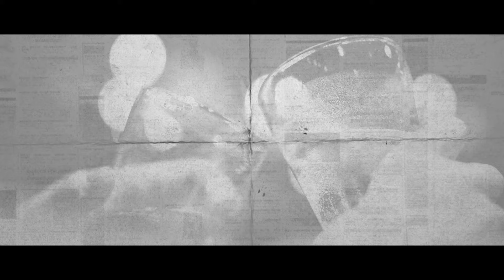Los Amos - Sentado En Una Hielera (Video Lyric)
Titulo: Sentado En Una Hielera (Video Lyric)
Interprete: Los Amos
Ano: 2020
Sello: Musica de Arranque